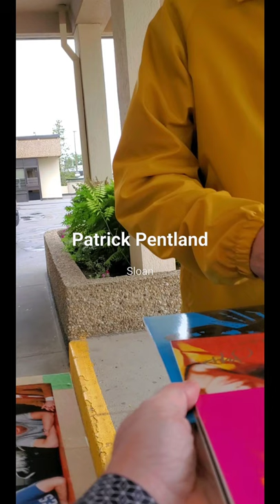Patrick Pentland from Sloan signs autographs for DAA